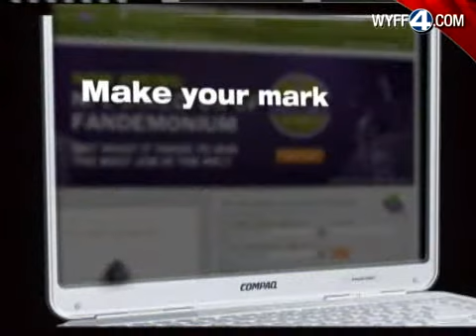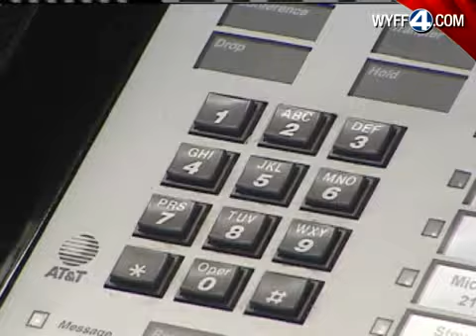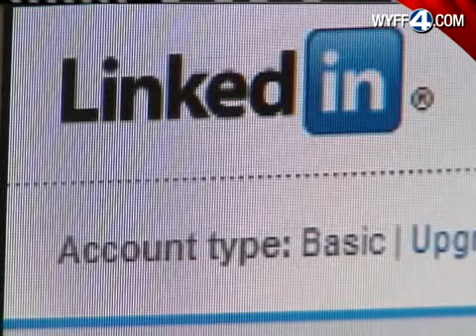Don't Love Your Job? Find One You Want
Whether you are over-qualified for your current job or you just don't love it, News 4's John Eby found some valuable tips to get you from the job you have to one you want.